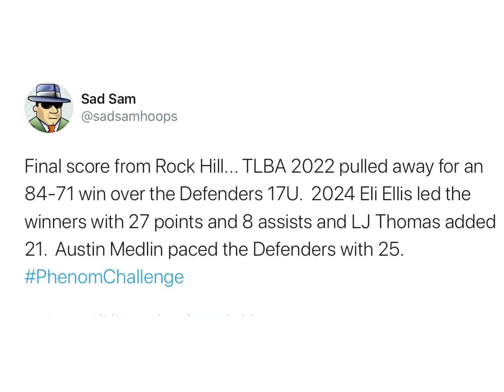TLBA 2022 v. Defenders 2020